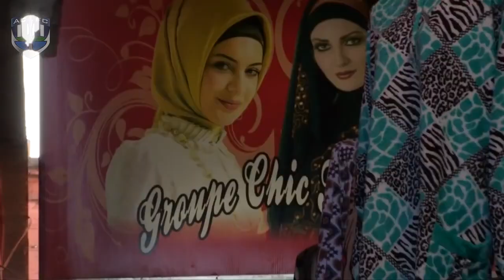ACFC TV - The Class of 2014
The Class of 2014 - Step back in time as ACFC TV takes you back 4 years to when Auckland City FC created history in grabbing third place at the FIFA Club World Cup Morocco 2014.

20TH DECEMBER 2014, Marrakesh, Morocco. Fresh from receiving their third place medals, we spoke to coach Ramon Tribulietx and a number of the players as the reality of what had just been achieved was starting to sink in. Check out their reaction in this video on the backdrop of behind the scenes footage and photography captured during this remarkable campaign.